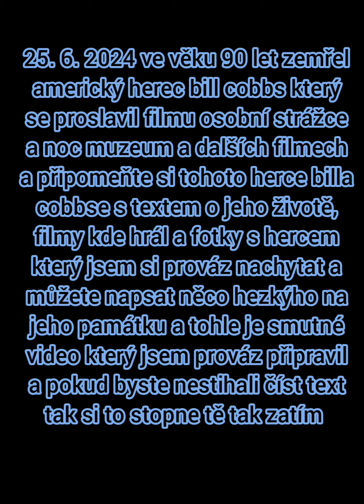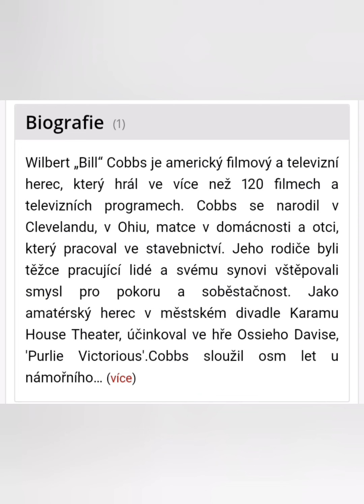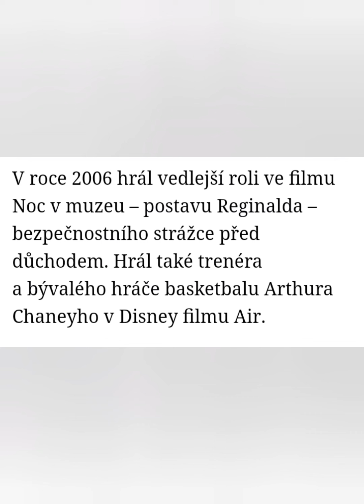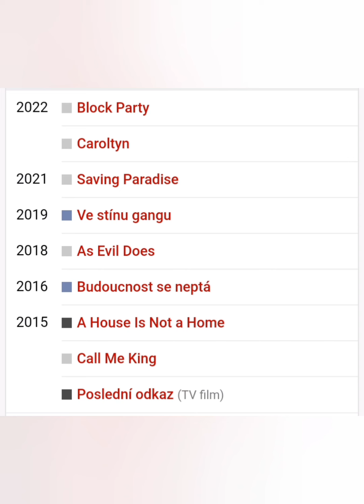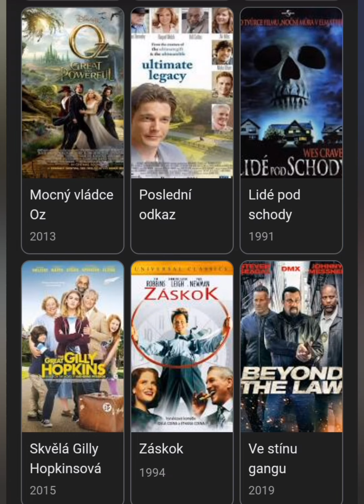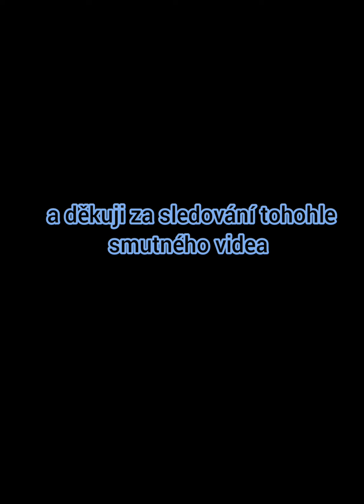ve věku 90 let zemřel americký herec bill cobbs známý z filmu osobní strážce a noc muzeum